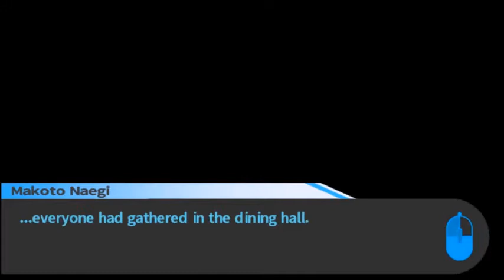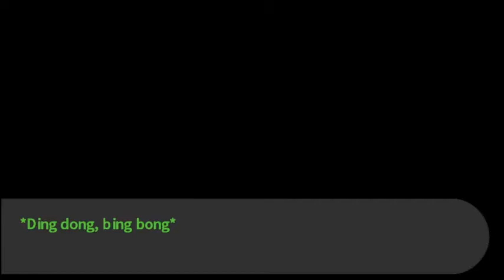Kitty Plays Danganronpa: Episode 4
Hello and welcome to episode 4 of my Danganronpa playthrough! I had to re-record the commentary/narration for this one so it took a while to edit. :(